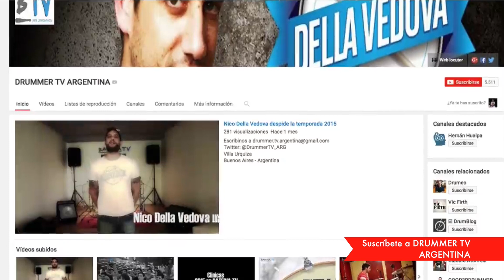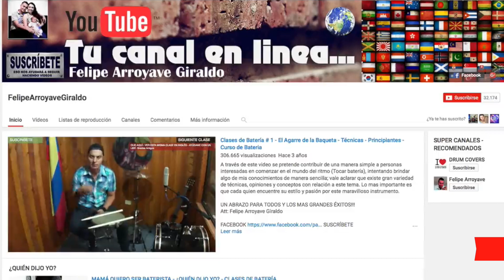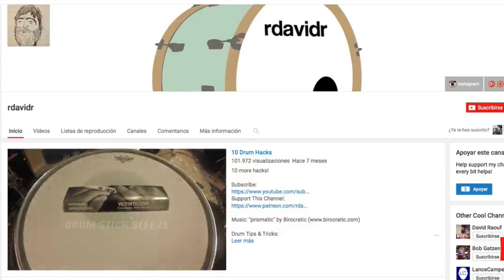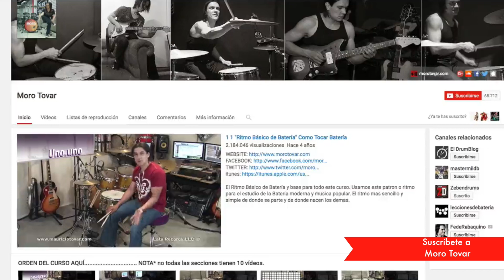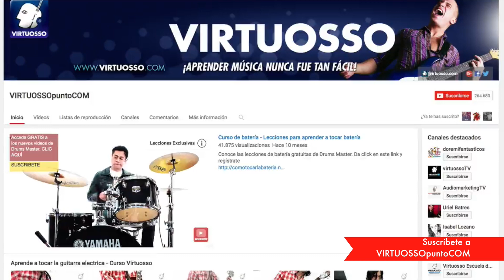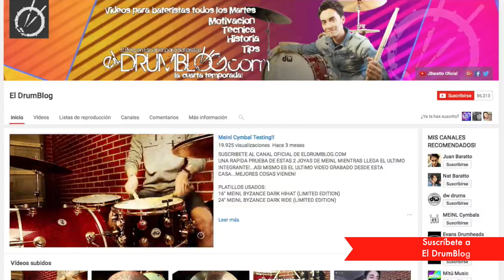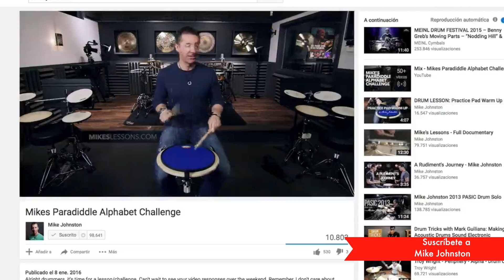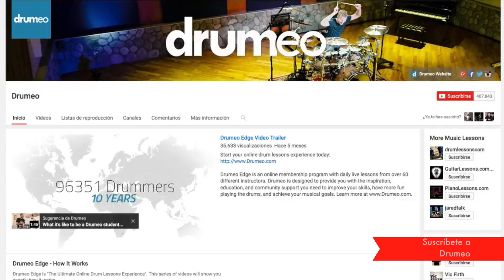¿Donde aprender a tocar la batería en YouTube?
Hoy os traemos una recopilación de canales con muchísimo interés para aprender a tocar la batería.

Para más grandes vídeos como este únete a Zebendrums

Échale un ojo a la entrevista que le hicimos a Manu Reyes Jr.

Tenemos Blog!! Síguenos

Y desde aquí agradecer a una web que nos está dando un apoyo increíble, todo la repercusión que nos está dando y a toda la gente que nos está haciendo llegar a toda Latino América, un saludo enorme para todos!!! Tambien se les puede seguir en